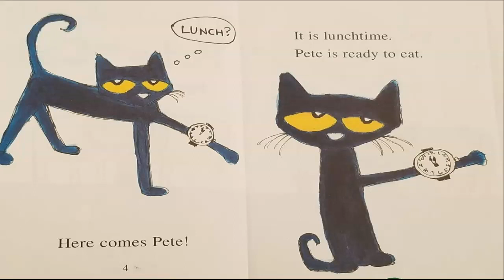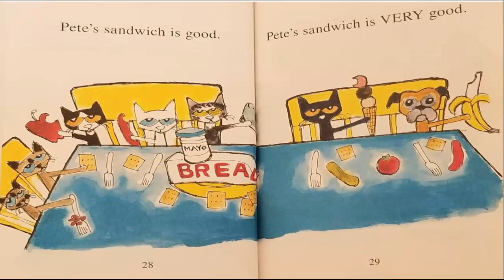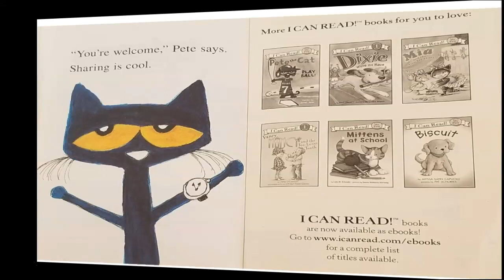Pete the Cat | Pete's Big Lunch | Books Read Aloud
Pete the Cat is hungry. Pete is going to make the grooviest sandwich ever! But what happens if his sandwich is too big for Pete to eat?
Author : James Dean
Illustrator: James Dean

Check us out on Facebook @ TopShelfKids